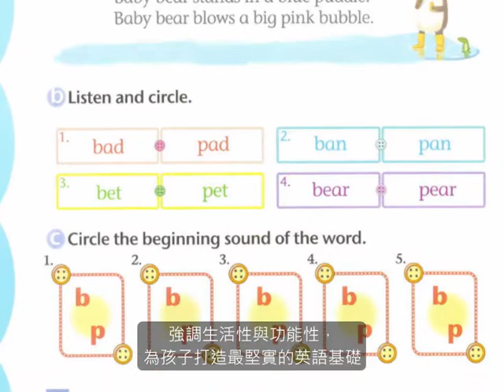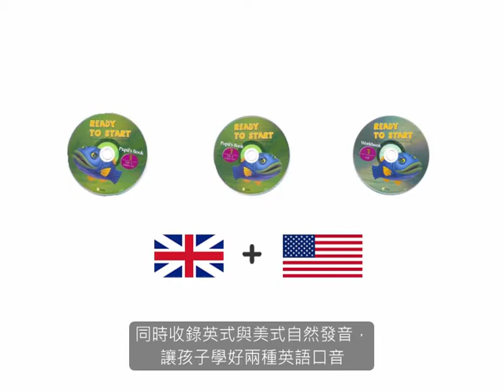C364 劍橋小學英語 LiveABC Ready to Start 1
一書兩冊及三片朗讀CD
圖解會話, 句型, 文法
發音, 字彙, 句型及結構等